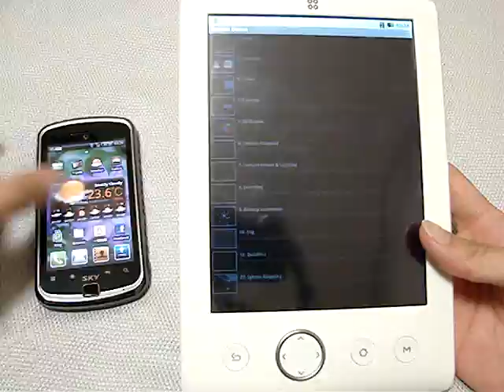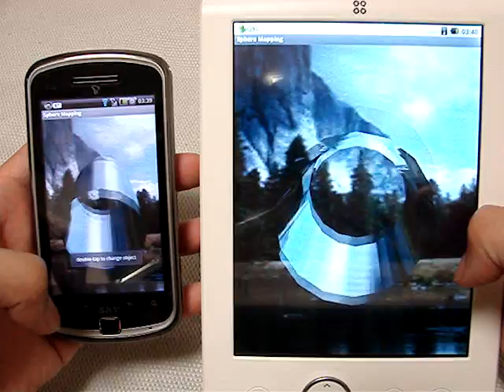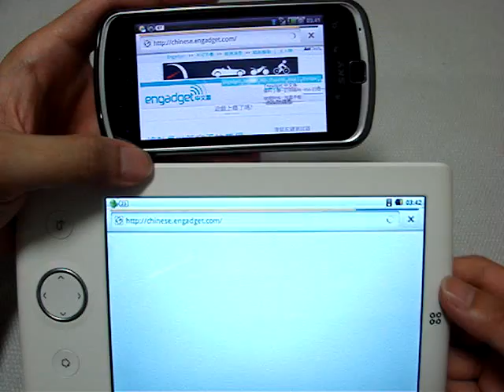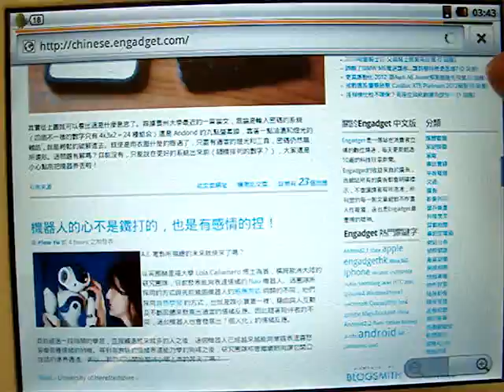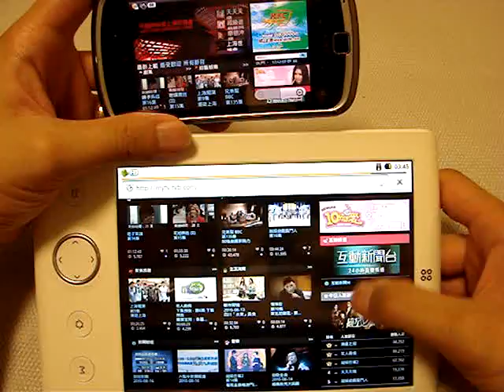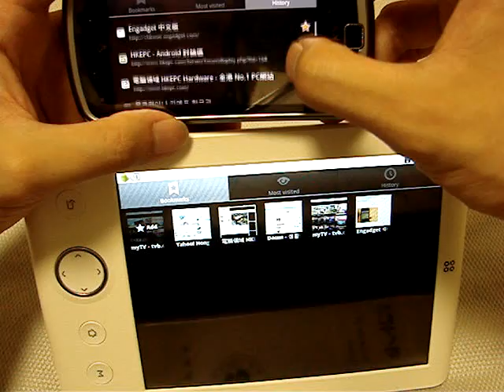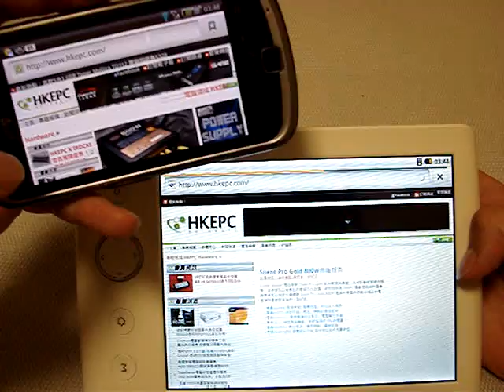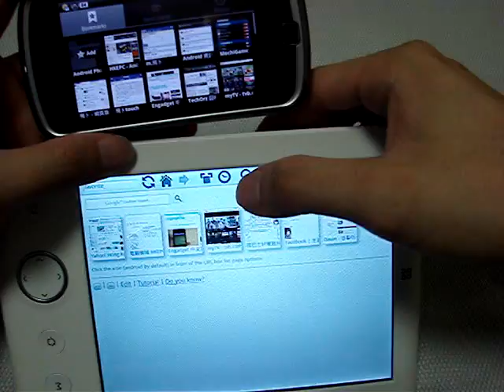4. SmartQ T7 7" Android 2.1 MID Browser test 1 (Chrome)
Please visit My YaHoo Auctions-
我的YaHoo個人拍賣場-